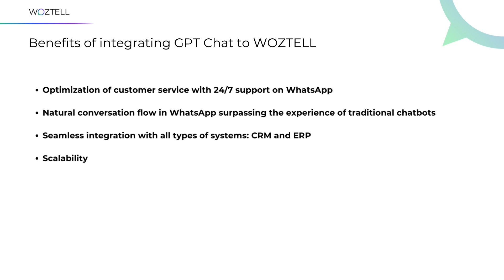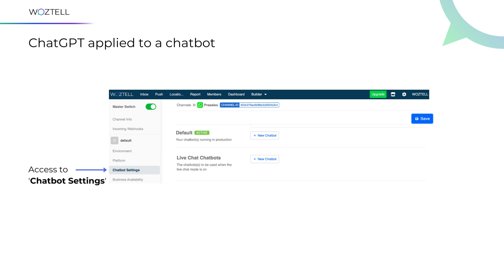Video Tutorial: WOZTELL Integration between ChatGPT and WhatsApp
Welcome to the exciting world of AI! In this step-by-step tutorial, you will learn how to take your interactions to the next level by combining ChatGPT's artificial intelligence with the most popular instant messaging platform, WhatsApp.

In this detailed tutorial, we will walk you through the process of setting up the integration between ChatGPT and WhatsApp in WOZTELL. By the end of this video, you will have acquired the skills to:

✅ Connect ChatGPT and WhatsApp using WOZTELL.
✅ Automate intelligent and contextualized responses using ChatGPT AI.
✅ Establish dynamic conversation flows for a seamless user experience.
✅ Take full advantage of WOZTELL capabilities for efficient message management.

Integrating ChatGPT and WhatsApp through WOZTELL opens up a world of possibilities to optimize your business and customer service interactions. Imagine providing instant and accurate responses 24/7 and delivering personalized experiences that captivate your customers.

This tutorial is ideal for marketers, customer service teams, developers and anyone interested in improving communication through WhatsApp using AI. No advanced technical knowledge is required; we follow a step-by-step approach so that everyone can get the most out of this integration.

Don't miss this opportunity to take your conversations to the next level!